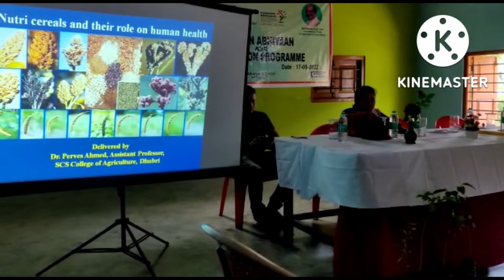Poshan Abhiyaan 2022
Poshan Abhiyan , 2022 was organized by KVK, Bongaigaon on 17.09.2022. A total of 108 numbers of participants were participated in the programme. 100 nos. of Vegetable seed packets provided from IFFCO & 100 nos. of saplings provided by Social forestry, Bongaigaon were distributed amongst the participants.